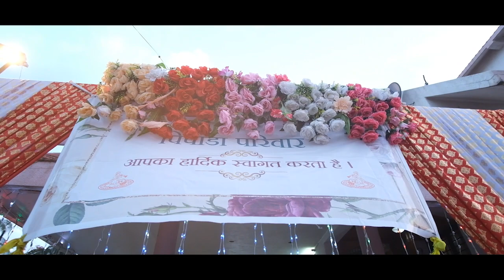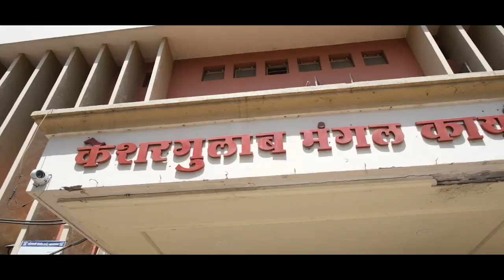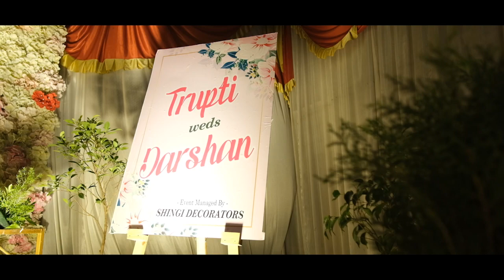Trupti Weds Darshan Cinematic Video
Trupti Weds Darshan